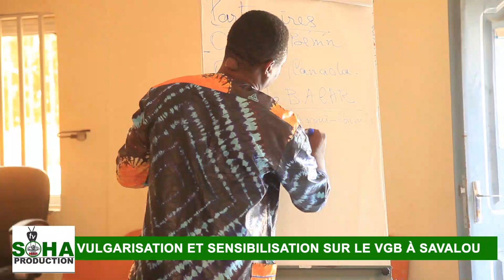SOCIÉTÉ : SÉANCES DE VULGARISATION DES NOUVELLES DISPOSITIONS DE LA LOI Nº2021- 11 DU 20 /12/ 2021.